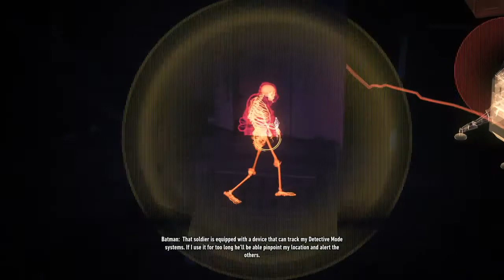Batman: Arkham Knight Walkthrough Part 8